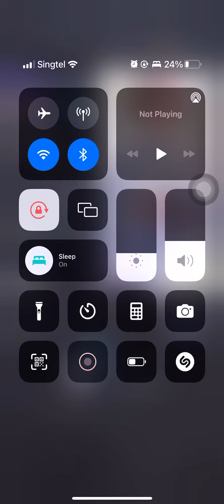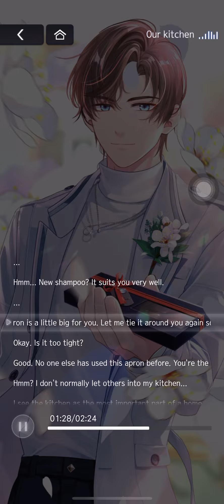[Tears of Themis] Artem MR Intentions Audio 1: Our Kitchen (Japanese)